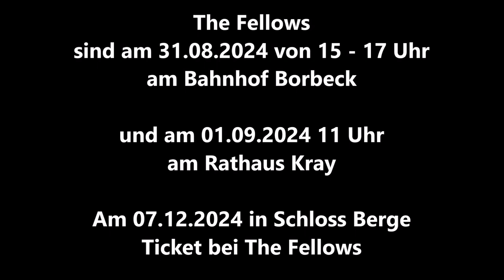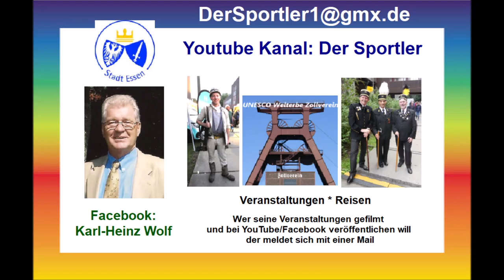Essen-Rüttenscheid * Hudson`s 27.08.2024 * Tanzabend für junggebliebene Senioren * Teil 5 von 9